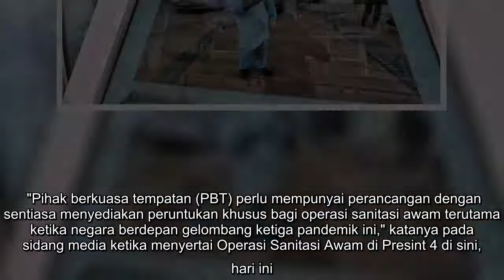RM2.6 juta untuk sanitasi awam di Putrajaya [METROTV]